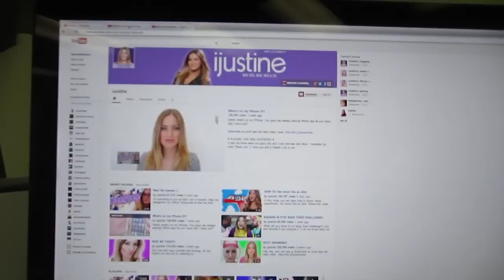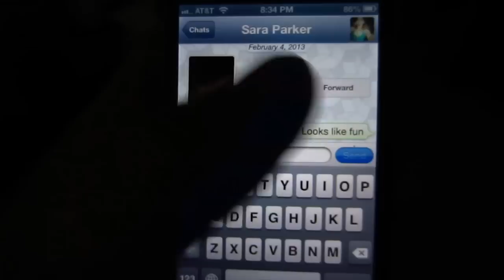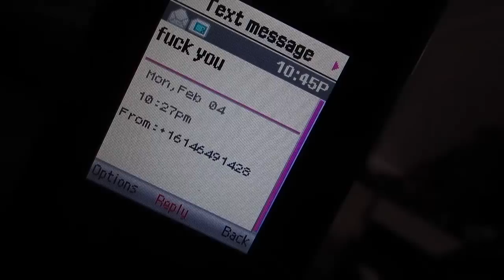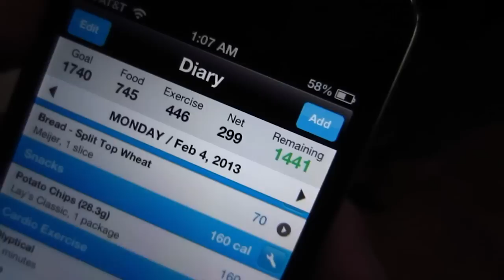NEW YOUTUBE LAYOUT!? [ FEB 4, 2013 | DAY 44 ]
What do you guys think about the new YOUTUBE DESIGN?

°Sara° & Jurre

If you want to send us stuff, that's cool and if you add a self-addressed stamped envelope, we try to write you back with our awesome typewriter!

P.O.Box #21703
Columbus, Ohio
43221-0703